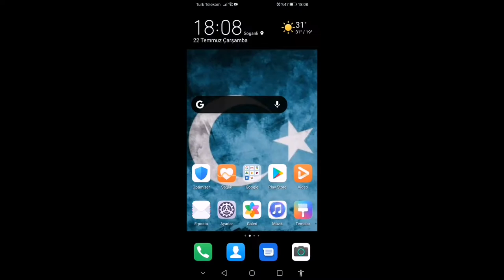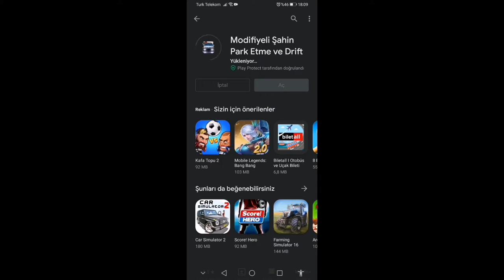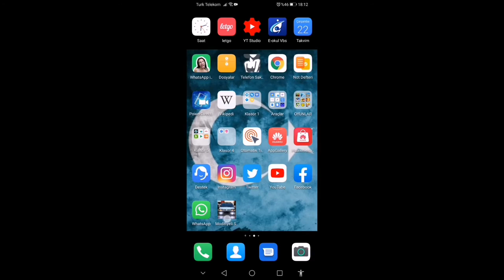Modafiyeli Şahin park etme para hilesi lucky patcher %100 gerçek DETAYLI ANLATIM ÇOK KOLAY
Herkese merhaba ben mehmet bu videomda sizlere modafiyeli Şahin park etme para hilesi gösterdim umarım beğenirsiniz bir sonraki videoda görüşmek üzere bay bay 🖐️😍😉
UYARI :
° LİKE ATMAK ÜCRETSİZDİR!?
°YORUM YAPMAK ÜCRETSİZDİR!?
modifiyeli şahin park etme ve drift apk nasıl indirilir,
modifiyeli şahin park etme oyunu oyna apk,
modifiyeli şahin park etme drift,
modifiyeli şahin park etme ve drift apk para hilesi nasıl indirilir,
modifiyeli şahin park etme apk para hilesi,
modifiyeli şahin park etme apk hile,
modifiyeli şahin park etme apk para hile,
modifiyeli şahin park etme apk indir android oyun club,
modifiyeli şahin park etme ve drift apk para hilesi,
modifiyeli şahin park etme ve drift apk hile indir,
modifiyeli şahin park etme 3.5 apk